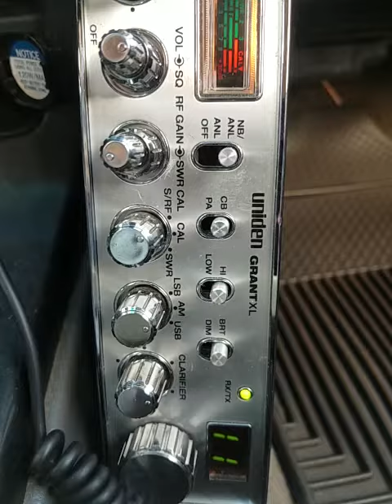08-14-2021 ModSqd 21Guam 500Kauai 393HI 67BigHI 19HI TopSideHI